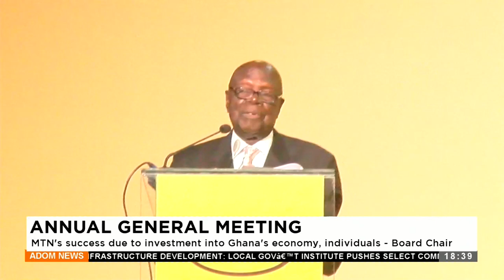Annual General Meeting: MTN's success due to investment into Ghana's economy, individuals - Dawdie.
Annual General Meeting: MTN's success due to investment into Ghana's economy, individuals - Board Chair - Dawdie -  Adom TV News (22-3-24)